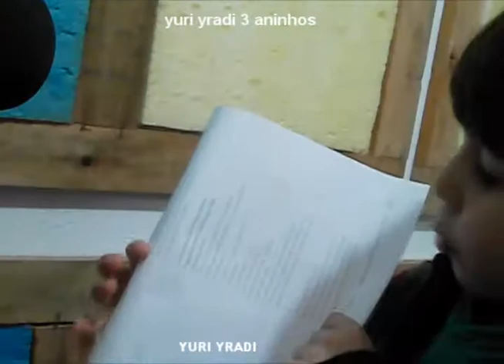YURI YRADI - 4 ANINHOS CANTANDO DONA ARANHA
YURI CHIKITITAS ..MARA MARAVILHA ...BIOM DIA E COMPANIA ..SEGREDOS DE POLIANA ..SBT ..RODRIGO FARO ..SABRINA SATO ..VASCONCELOS ..GAZETA .HOJE EM DIA .ANMA RICKMAN ..SILVIO SANTOS ..MINICRAFT ..GOL PRO ..SANTOS .,PRAIA GRANDE ,,PASTOR FLAVIO RAMOS ..IGREJA AD BRAS ...CARLOS BANDA FE .CANTORA ROSANGELA BARROS ...CATEDRAL DA FE ..IGREJA APOSTOLICA TABERNACULO ROSA DE SARON .APOSTOLA ELIANA ...KIKO .KIMO KIMO .MISSAL .DAMARES .JOGRAL ...NANDO REIS .CRIAMN..CRIANÇA A ESPERANÇA ,TV GLOBO ,TV GLOBINHO ,GLOOB ...KARLINHOS CASAMENTEIRO .CHIC SHOW .IGREJA DA GRAÇA .BUS ,,BISPA SONBIA ,S ...BISPA SONIA ..DJ MARCELO DONI ..JHONNY .,S ..STUDIO ZYRADI ..CAMARO DO CEU ..PASTOR WILLIAN SANTIAGO ,,CANTOR BELO ,,NOVO FUNK OSTENTAÇÃO ,,JESUS É MAIS ,FILA DE ESPERA ,,COVID 19 ..MIRANDINHO ..OSNM ..OSCAR MARONI ,,GALO ,,VILA MEDEIROS ,,ROSE NASCIMENTO ,,VASSOURAS ,,DINHO DA VP ,,MARTINHO DA VILLA ,LONCAR ,,LOSCAR ,,SNOOP DOOG ,,BYANA ,,BOLINHO DE CHUVA ,PALAVRA CHAVE ,,CACAU OLIVER ...CAMARAO ...MR CATRA ..FRANK ..DJ TOLBERONO ..MARQUINHOS SATA .MURUMBI .RACIONAIS MCS .THAIDE E DJ HUM ..DJ PELE ,,MISTER CHIC SHOW ...SAMBA ROCK REMIS ...TREE SOUL ,,DU ,,PASTOR EDENIR
UNIDOS PELA FÉ ,,BANDA UNÇÃO DE DEUS ...BIRITIBA MIRIM ,MC FIO ..MC BALEIA ,,,WW .HTT .LINK ...NX ZERO ,FRESNO ,,DANCER ,,LORGO DA BARA ,GUILHERMINA ,,TRANSITO ,CHINA ,EPIDEMIA ,,CNN ,HOJE LIVE ., BLACK MAD ,,,BBB .. A FAZENDA ...RATINHO ...MARQUITO .XAROPINHO ,,,RENATA PAVORO .TENIS VINTAGE ,,,PASTOR EDMUNDO MEDEIROS IGREJA CRISTO VIVO VILA ZATT ,,MISSIONARIA ELAINE ,,. CHARUTINHO ,,TUNEL DO TEMPO ,,GRUPO ...GRUPO AS PROIBIDAS ...MINISTERIA PERUS IGREJA PIRITUBA VIELA ...SUZANA ALVES .BORBA GATO ..TUNEL 9 DE JULHO .ANDREOLI ...ROSE ..ROSANGELA M BARROS
] CASCAVEL PARANA ;;;;..,LK DONA NICE NAO SOU OBRIGADA ...DJ PIOCOLE ..PEDACINHO DA AFRICA .LIVE CANAL .FLASH BACK ..JESIU ..MEU FILHO VAI ESTUDAR NOS ESTADOS UNIDOS .MIRIMA BATUCADA ...MEU FILHO VAI SER PRESIDENTE DO BRASIL NO ANO DE 2053 ASSINADO ADILSON EUGENIO DA SILVA SEU PAI MORADOR NA CDHU JARAGUA ESTOU ESCRENDO ISSO HOJE DIA 26 DE JULHO DE 2020 DOMINGO AS 12 HORAS E 10 MINUTOS EM NOME DE JESUS ..AMEM TA MARCADO NINGUEM TASCA
TROMP ..AMERICA ..KENNY WEST ...JAZ .JAY Z ...MAROOM 5 ..SANTANA SAMBA ..JHONNY BAILE ,,OSMAR FARIAS .CASA BLANCA ...CHIKITITO